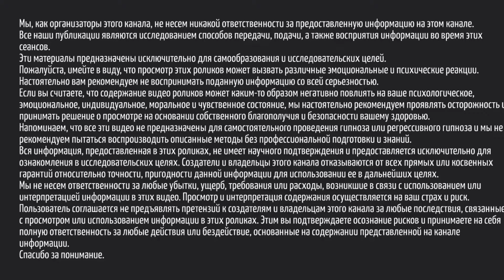ОБРАЩЕНИЕ Архангела Михаила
Нам показалось, что данное обращение можно адресовать каждому из нас. Давайте послушаем и задумаемся над сказанным.